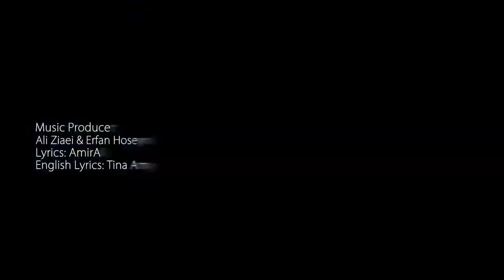Amir Abrand - Toro Daram